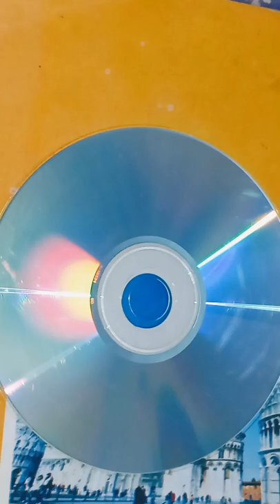sunflower painting on cd cassette।sun painting design। viral video। Shri Vishnu Art।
shorts sunflower painting on cd cassette।sun painting design। viral video। Shri Vishnu Art।